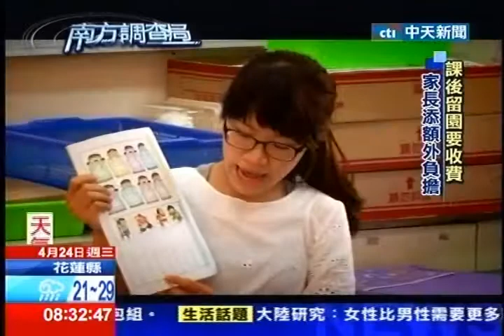中天新聞》國小附幼只到四點 銜接托兒需求有落差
中天新聞》過去的公托下課時間配合農忙或家長時間，往往到五六點才關門。公托陸續關閉後增設的國小附幼配合小學早8晚4作息，家長沒有時間接送，只能將小孩留在學校上課，因此叫做課後留園，但是這要另外收費。而且各地方政府規定不一樣，收費標準也不同。幼托整合政策，形成一國多制的亂象。